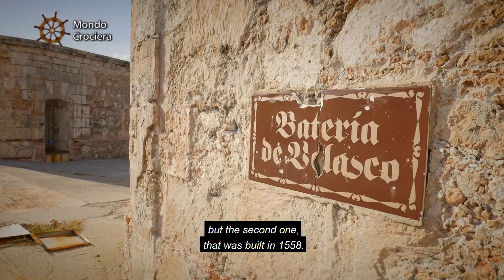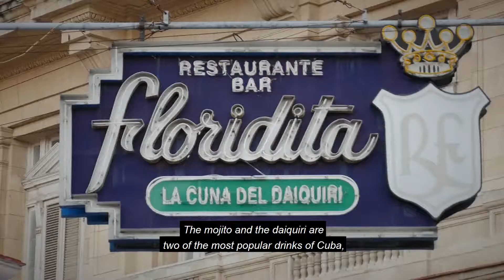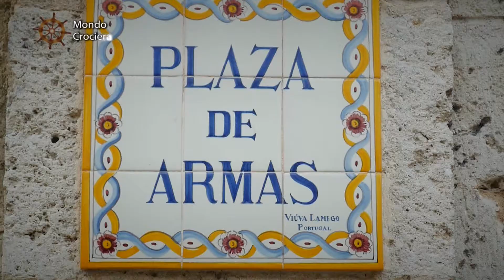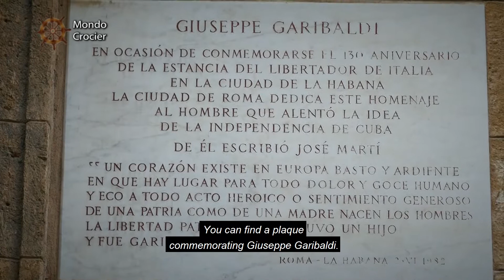MONDOCROCIERA ep 15 parte 1 ENG